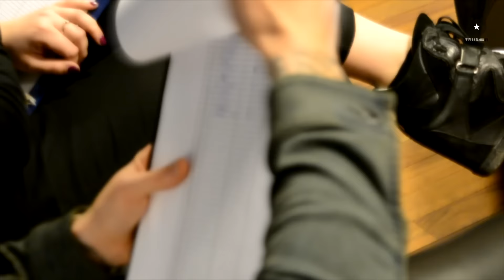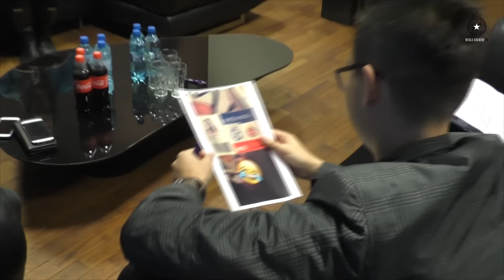Z kobiecą poMOCĄ! | Kulisy castingu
Śpiewem, żartem, ciastkiem czy wiedzą o Wiśle Kraków? Czym zdołały przekonać do siebie Panie, które wyjdą z piłkarzami na murawę w meczu z Wisłą Płock (piątek, 17 marca, godz. 20.30)?

Snapuj: wisla.krakow